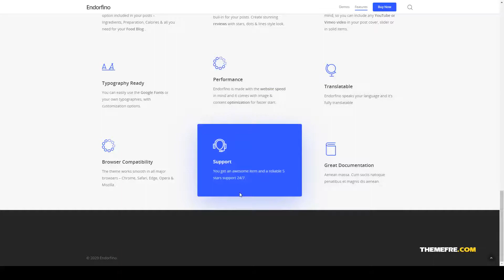Endorfino - Lifestyle Blog and Magazine WordPress Theme recipes instagram Website Builder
Compatible With Facebook, Bootstrap 4.x

 Framework Underscores

 Columns 4+

 Layout Responsive

 Tags blog, clean, creative, fashion, food, gallery, instagram, lifestyle, magazine, modern, news, personal, recipes, reviews, video